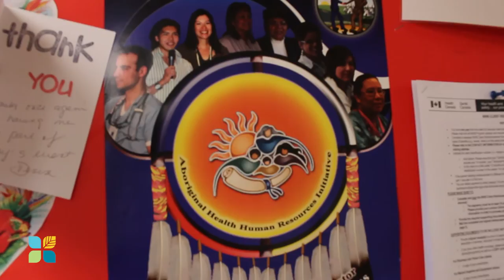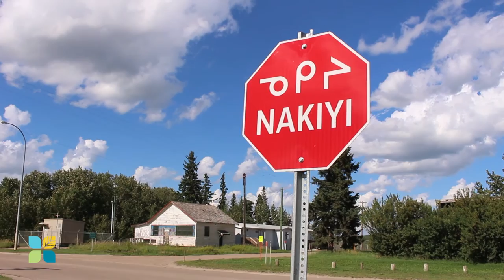Why I Choose to Practice Rural Medicine: Dr. Nicole Cardinal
“Throughout my whole university career, I think the job that I wanted to do was rural,” says Dr. Nicole Cardinal. “And coming back to Saddle Lake knowing that they do need staff to work in the Health Centre, knowing that we’re always struggling rurally to have physicians … I think this has always been a job for me.”

Dr. Cardinal is a family physician practicing on the Saddle Lake Cree Nation in Alberta, Canada. Originally from the community, Dr. Cardinal came back home after spending some time in Edmonton, living and study at the University of Alberta.

While there are both positives and negatives to being in the city, she admits to preferring “the slow pace of the rural life. I like to go through Tim Horton’s and be the only one in line.”

“My time is the thing that I value most,” says Dr. Cardinal. “If I can get most out of my time to be with my family, then that’s where I like being.”

Working on a rural reserve is not without its challenges as there are issues with overcrowding, limited financial resources, and the necessity to travel to access certain services. Yet, for Dr. Cardinal, it remains a great place to life and work.

She says that, “a lot of people have misconceptions about reserves, that they’re scary places to be, that we’re not good facilities to be working in. But our facility here is a great example of what things can look like: we have lab, we have an ultrasound tech, we have a dentist, a pharmacy, and nurses.”

“The reason that we’re here is that we enjoy being here,” concludes Dr. Cardinal. “We like the community and we like the work that we do.”

This is part of an interview with RPAP during a 2016 Medical Skills Event. The Alberta Rural Physician Action Plan supports Alberta's rural practitioners, their families and communities in improving the quality of rural health care by offering comprehensive, integrated initiatives to enhance rural medical services, education, attraction, recruitment, and retention.